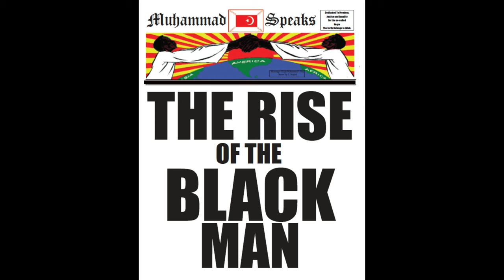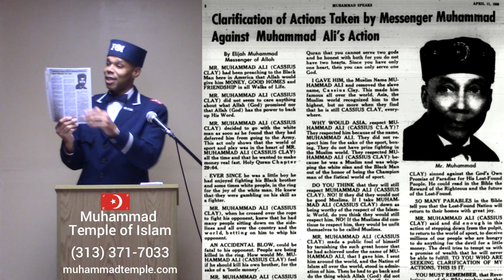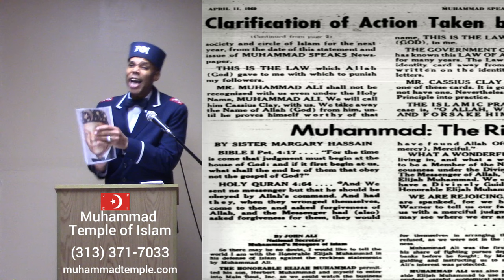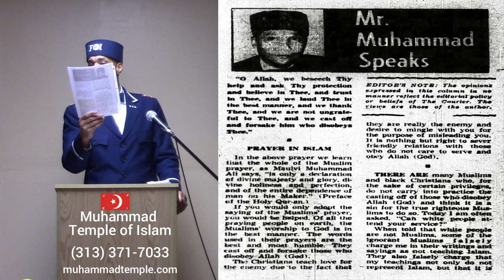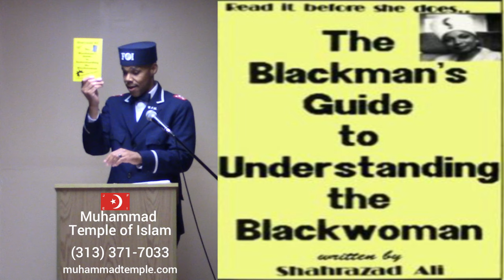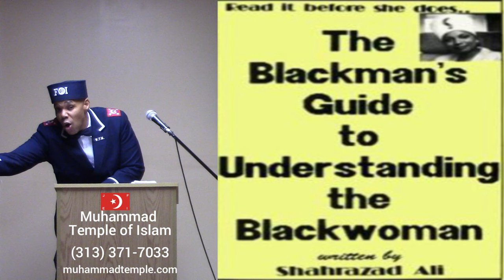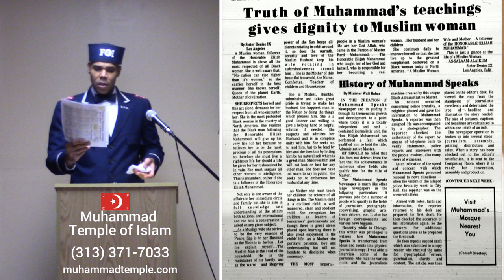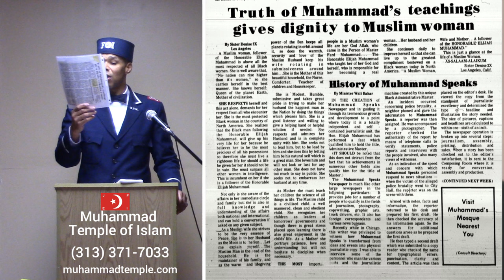Shahrazad Ali & Obedience To Allah 5-12-24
Messenger Elijah Muhammad's Teachings Delivered by Minister Khalil Shabazz, Sunday, May 12, 2024